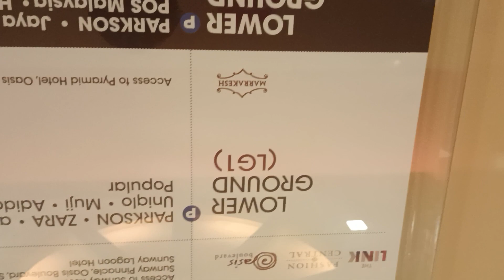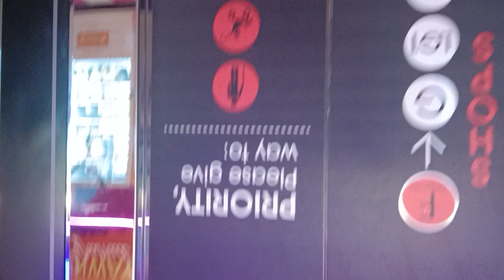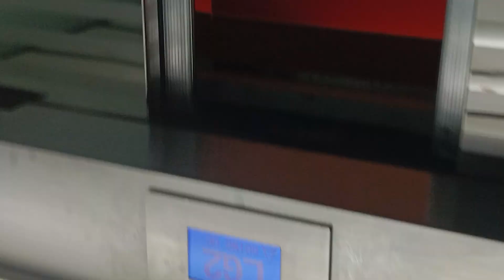(Asia Avenue) 2 OTIS Traction Elevators @Sunway Pyramid, Subang Jaya, Kuala Lumpur, Malaysia.